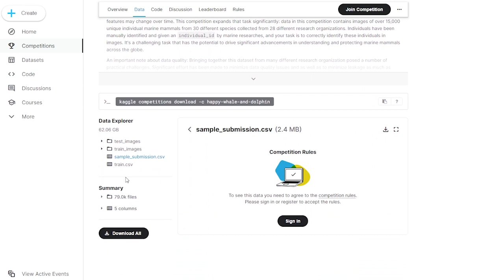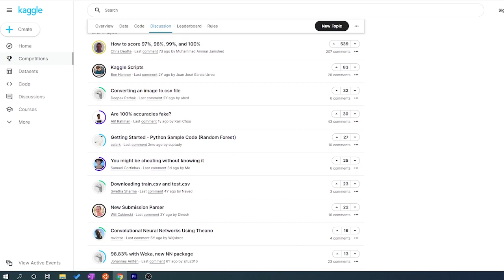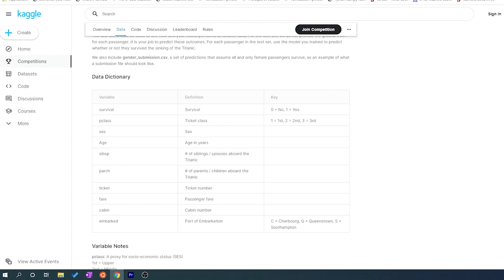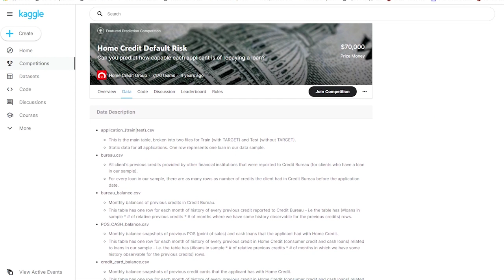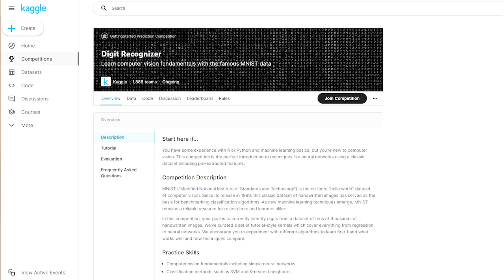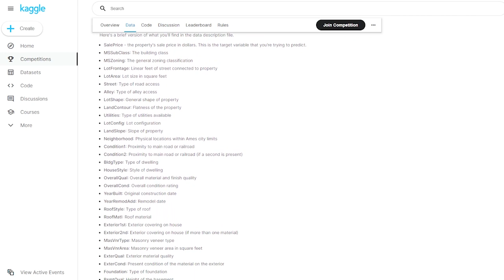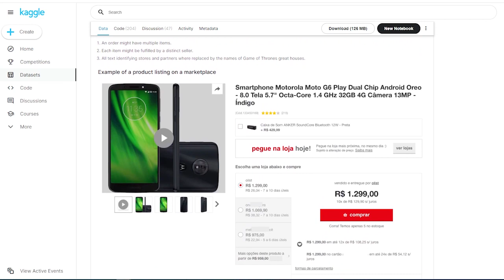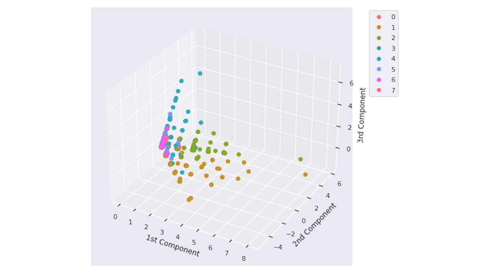TOP 5 des datasets : Pratique et deviens data scientist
Soutenez la chaîne en vous abonnant, Ai For You est encore petite, chaque nouvel abonné m'aide beaucoup à agrandir la chaîne et m'encourage à créer davantage de contenus.

Pour moi la data science ça s'apprend par la pratique.
Dans cette vidéo, je vous propose 5 jeux de données pour pratiquer :
- La manipulation et la préparation des données,
- les algorithmes de machine learning classiques (supervisé et non supervisé),
- les algorithmes de deep learning.

Si vous avez envie de me soutenir et m'aider à developper ce projet, n'hésitez pas à regarder des vidéos ou à faire un don sur mon tipeee